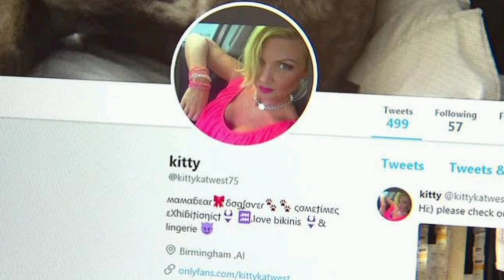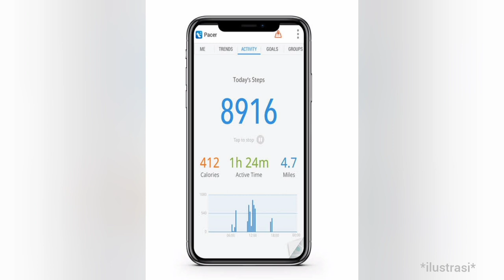KATHLEEN WEST. KASUS DIMANA KELUARGA KORBAN YAKIN PELAKU TIDAK BERSALAH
cerita tentang seorang model dewasa yang kehilangan nyawa di depan rumahnya. suaminya dicurigai sebagai pelaku. namun anehnya keluarva korban malah membelanya,dan bilang kalau tidak mungkin menantunya itu adalah pelakunya. bagaimana kisah lengkapnya? tanpa basa basi lama lama kita langsung masuk ke ceritanya ya.

________________________________ Semua video/foto yang digunakan dalam video dimiliki oleh para pemiliknya yang saya hormati. Saya tidak mengklaim video/foto mereka sebagai milik saya. Penggunaan adalah sebatas visualisasi sebagai gambaran dari video yang ada ________________________________ Background Music: _________Last Garden by Pold Creative Commons — Attribution-ShareAlike 3.0 Unported — CC BY-SA 3.0 Free Download / Stream Music promoted by Audio Library 🎵 Track Info: Title: Last Garden by Pold Genre and Mood: Dance & Electronic + Dark Wistful Rain by Ghostrifter Official Creative Commons — Attribution-ShareAlike 3.0 Unported — CC BY-SA 3.0 Free Download / Stream Music promoted by Audio Library 🎵 Track Info: Title: Wistful Rain by Ghostrifter Official Genre and Mood: Classical + Calm______________________ Copyright Disclaimer under section 107 of the Copyright Act of 1976, Allowance is made for ''Fair Use'' for purposes such as criticism, comment, news reporting, teaching, scholarship, education and research.